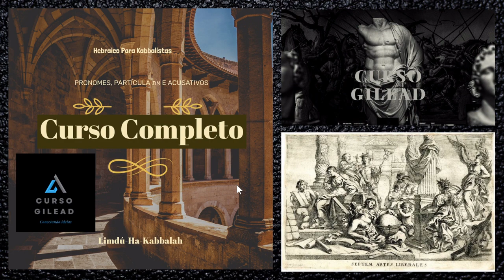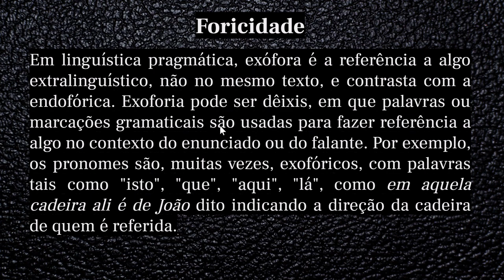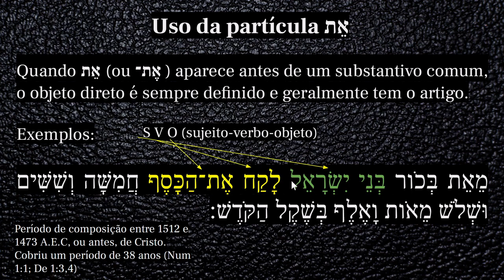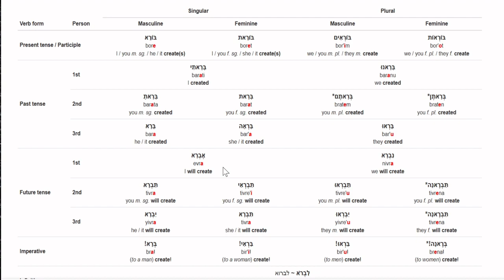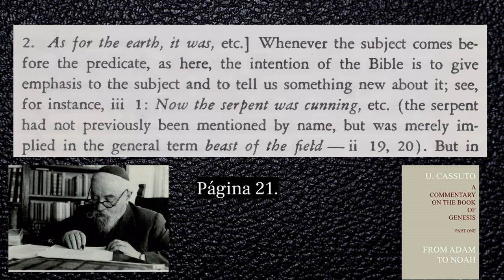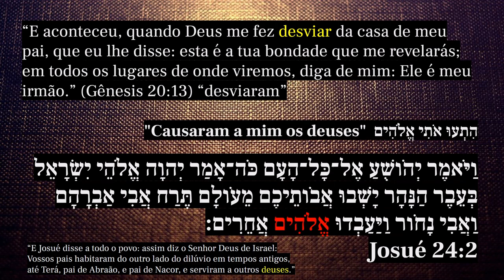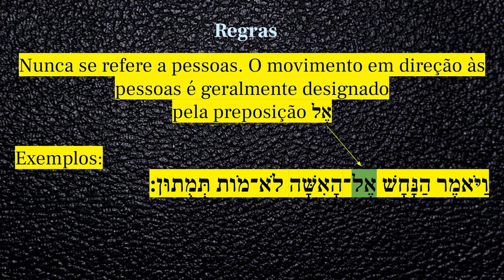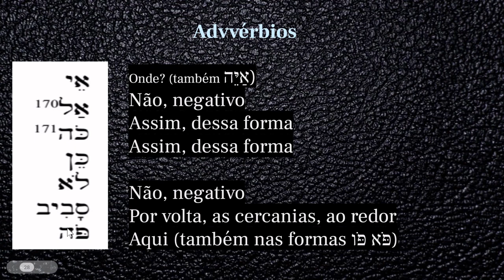Aula 13 - Pronomes, ET e os Acusativos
junte-se aos nossos membros e tenha acesso integral